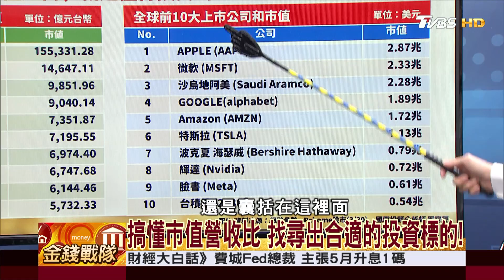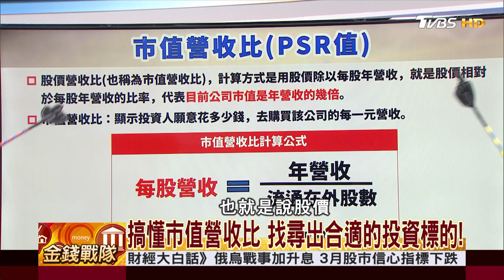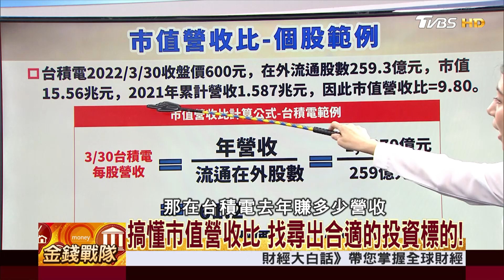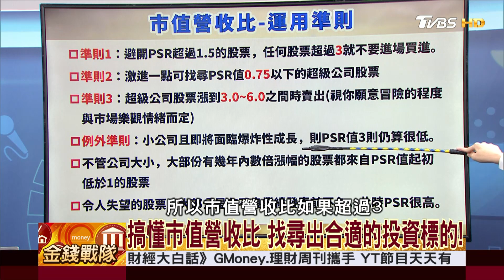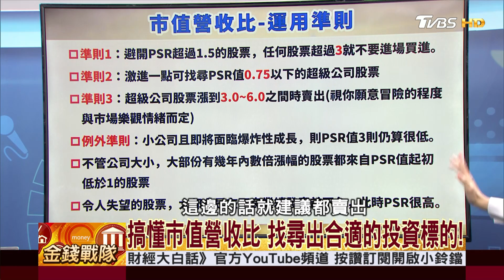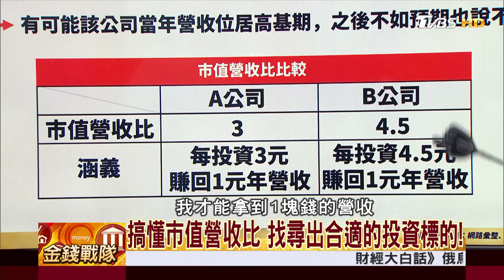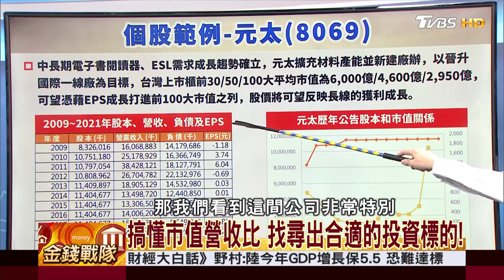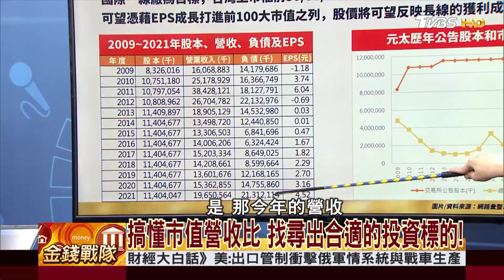股神巴菲特悄買五大商社股 股價翻漲逾一倍│ 財經大白話 20220402